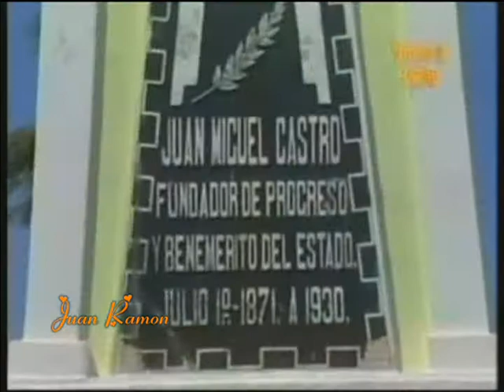Mario Gonzalez iniciando el programa desde progreso, Yuc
Programa vamos a bailar con malena, makech, doña clodo y chanito el regalon